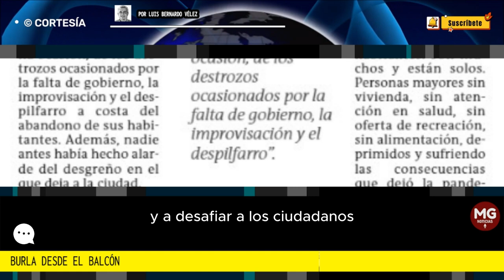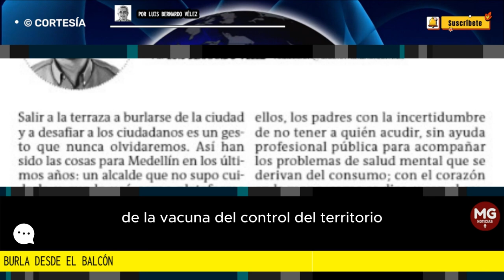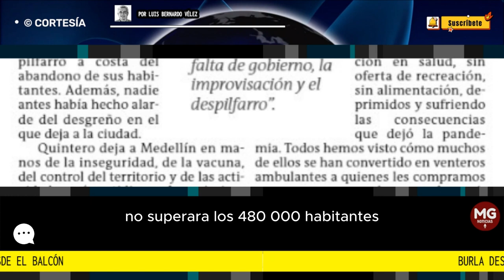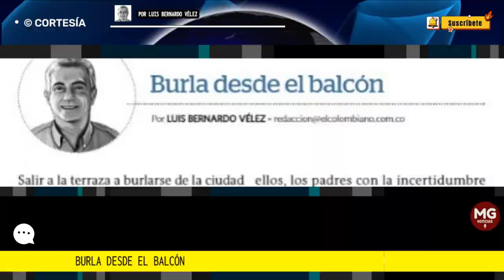BURLA DESDE EL BALCÓN ⛔ Por Luis Bernardo Vélez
Me atrevo a decir que la crisis que deja el alcalde Quintero es inédita y no tiene precedentes. Nadie se había regodeado tanto, en ninguna ocasión, de los destrozos ocasionados por la falta de gobierno, la improvisación y el despilfarro.
columna Luis Bernardo Vélez